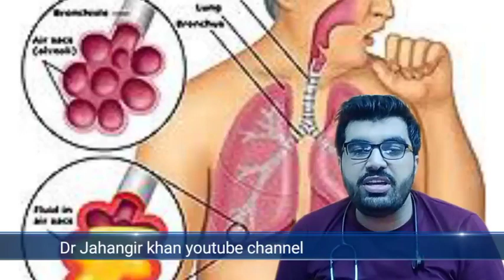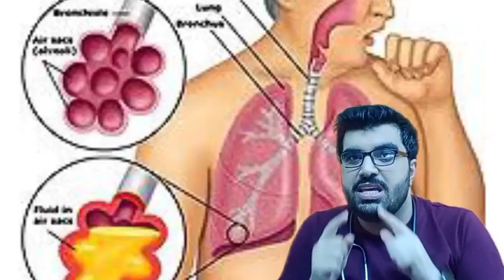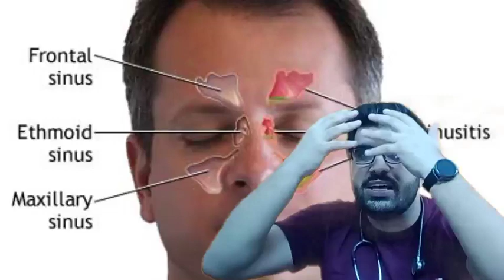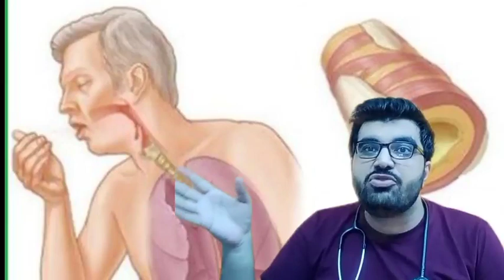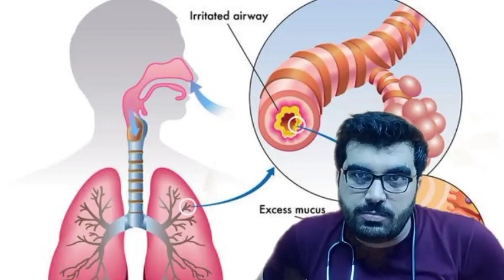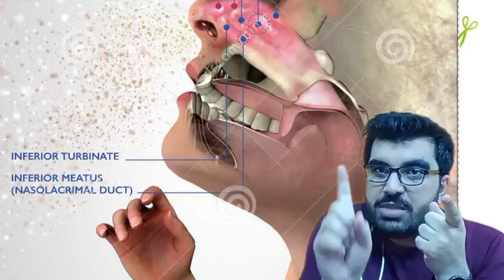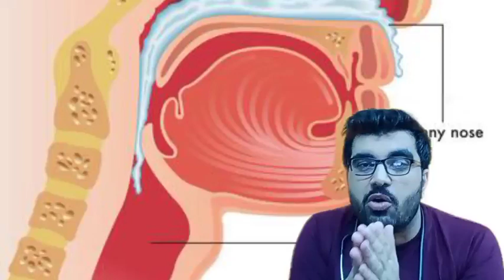{balghami khansi} | بلغمی کھانسی | dr jahangir khan | cough |nasal discharge | cough on google#cough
{balghami khansi} | بلغمی کھانسی | dr jahangir khan | cough | nasal discharge | cough on google

Home remedies for balghami khansi
Natural remedies for balghami khansi Balghami khansi symptoms
Balghami khansi treatment
 How to get rid of balghami khansi
Best cough remedies for balghami khansi, Traditional remedies for balghami khansi, Balghami khansi causes
Balghami khansi cough syrup
 Herbal remedies for balghami khansi

wet cough,dry cough
huff cough
is every cough covid
huff coughing
cough
identify tips of cough
how to identify dry cough and wet cough
how to identify dry cough and wet cough easy,forced expiration technique,how to identify dry cough and wet cough causes,how to identify dry cough and wet cough problem
how to identify dry cough and wet cough at home,how to identify dry cough and wet cough at night
forced expiration exercise,how to know dry cough or wet cough

{HOW TO READ ABNORMAL CHEST XRAYS FOR ALL MBBS STUDENTS}chest xray lecture no 1#chestxray